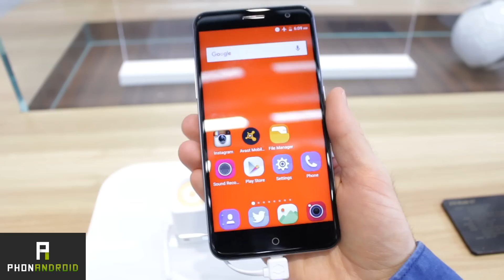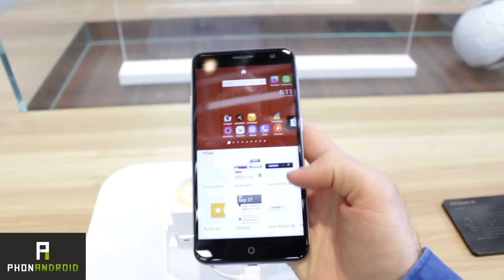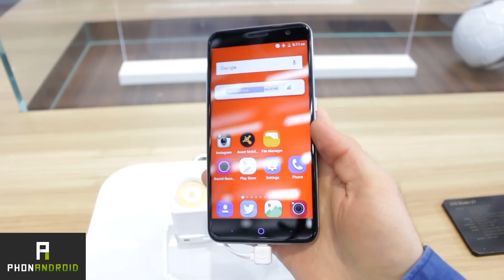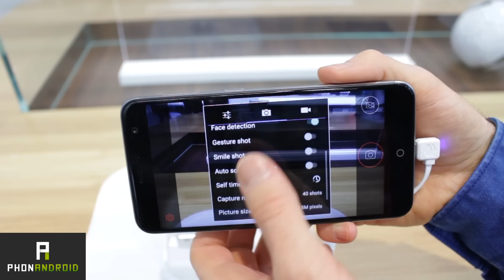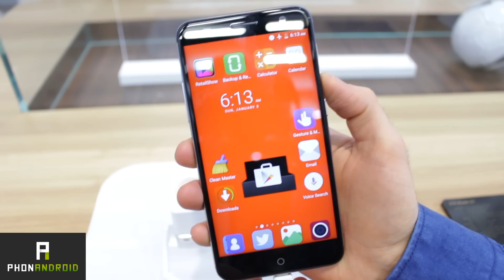ZTE BLADE V7 : prise en main (Hands on) - MWC 2016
Prise en main du ZTE BLADE V7 sur le stand du MWC 2016

Présentation du ZTE Blade V7, un smartphone milieu de gamme au design particulièrement soigné.